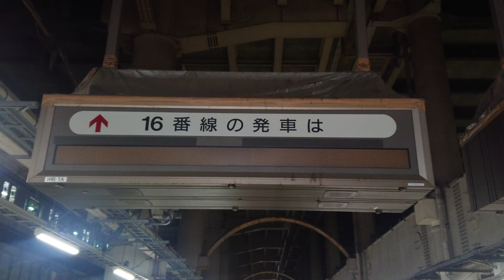【未更新】上野駅 宇都宮 ／ 高崎線 16番線 ホーム 発車標 - 1984年製（4K）